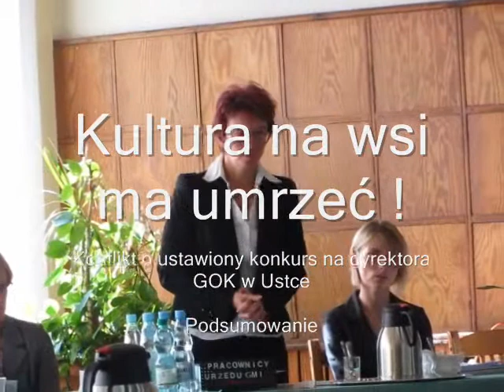Kultura na wsi ma umrzeć